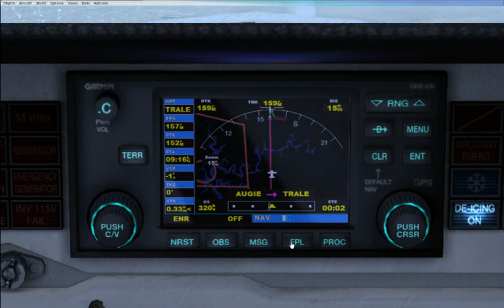KMKC - KTBN, Missouri, World Tour Croatia, FSX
Flight CTN303 and CTN505, KMKC Wheeler Downtown, Kansas City - KTBN Waynesville Regl At Forney Fld, Ft Leonard Wood, Missouri on World Tour Croatia